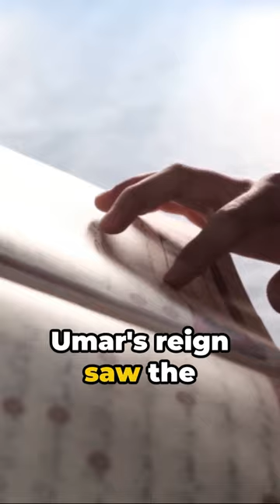prophetmuhammad umaribnalkhattab arabic islam muslim viral foryou kurdish history